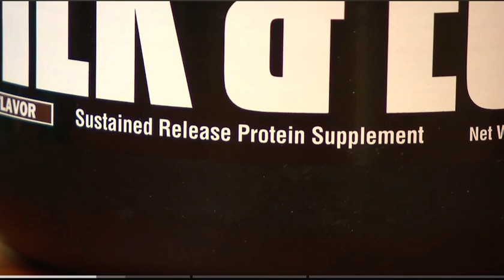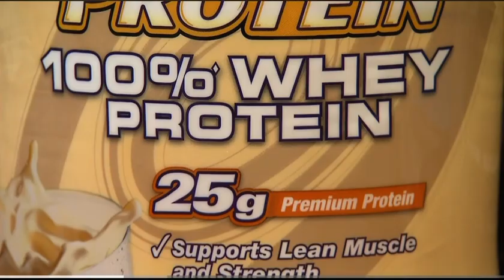Report finds lead, cadmium in some protein powders — medical expert explains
Hidden dangers in your protein powder? Some brands contain lead & cadmium—what does this mean for your health? I break it down on @9news.Tune in!